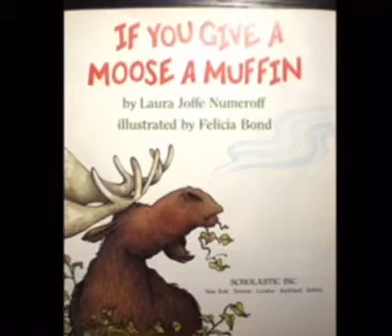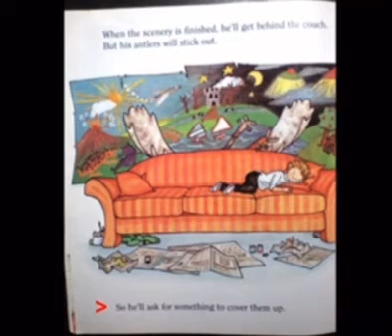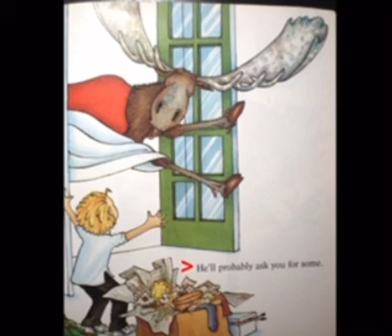Aishwarya Subramaniam reads If you Give a Moose a Muffin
Storytime by SBPL Teen for a younger audience